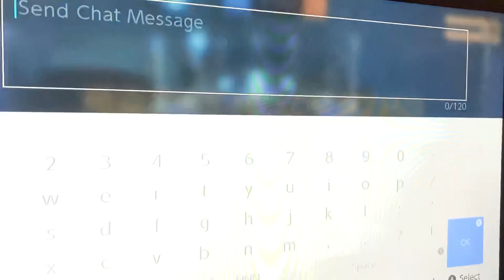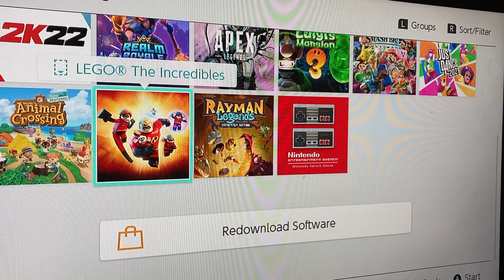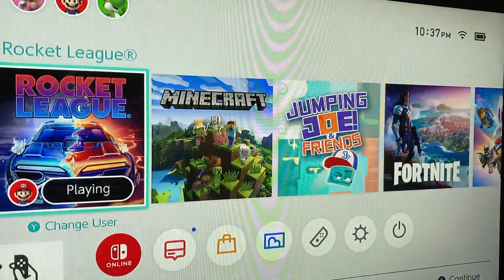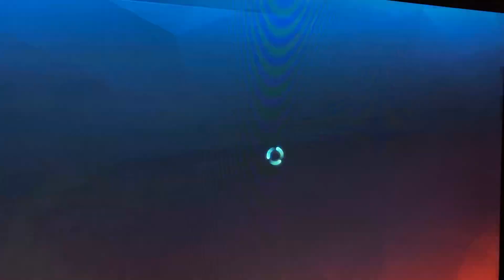Rocket league gameplay!￼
Don’t judge me I’m really bad at rocket league.￼